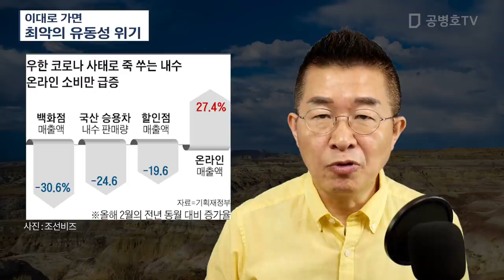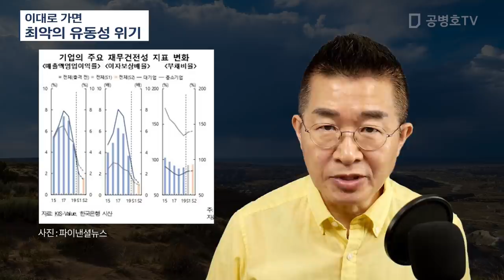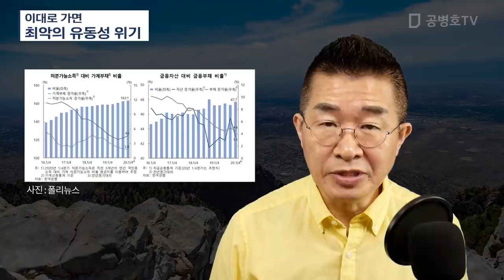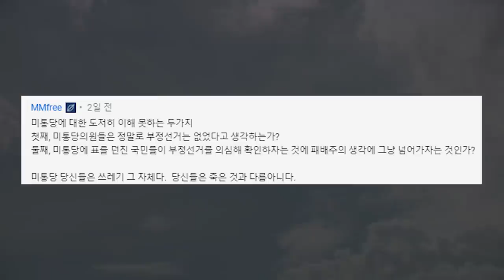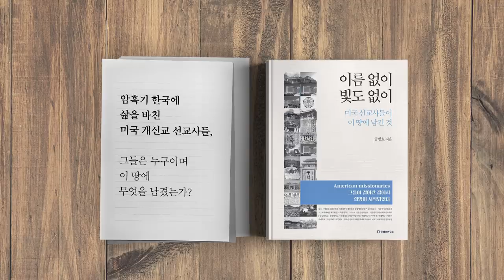이대로 가면 / 최악의 유동성 위기 [공병호TV]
Bitcoin : 3MTW849AkP2ftLeSK2teZHMmzLu7Z83s9U

참고자료
1. 가계·기업 빚, 사상 첫 'GDP 2배' 넘었다, 임도원 김익환, 한국경제, 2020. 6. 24
2. 75만가구, 111조 빚 못갚을 처지…유동성 위기 방아쇠 되나, 김익환, 한국경제, 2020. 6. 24